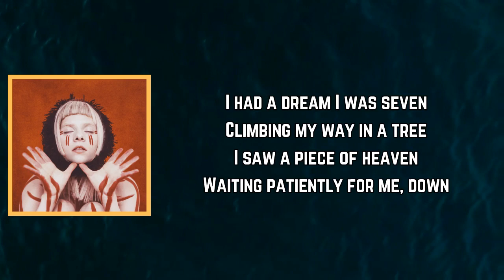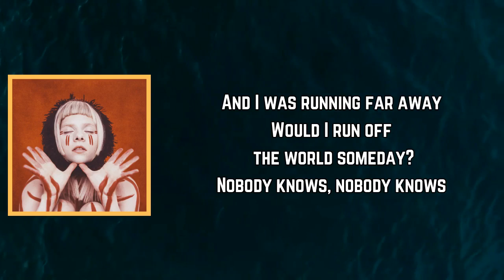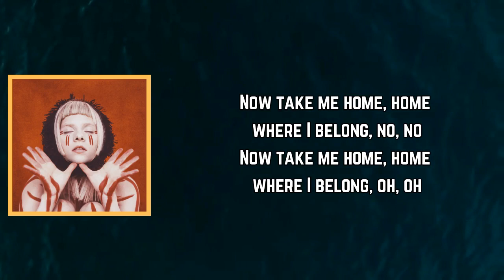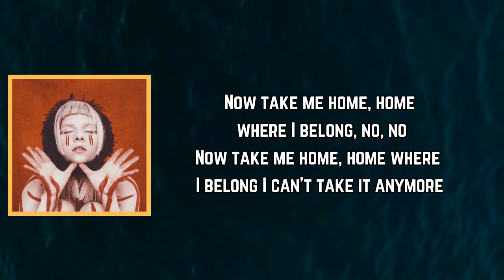AURORA - Runaway (Lyrics)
[Verse 1]
Then it vanished away from my hands, dah
I had a dream I was seven
Climbin' my way in a tree
I saw a piece of heaven
Waitin' in patience for me, dah

[Chorus]
But no, take me home

[Verse 2]
But then again, it wasn't true, dah
La-di-da

[Bridge]
But I kept runnin' for a soft place to fall
And I kept runnin' for a soft place to fall

[Outro]
No, take me home, home where I belong, no, no
No, take me home, home where I belong, oh, oh, oh
No, take me home, home where I belong